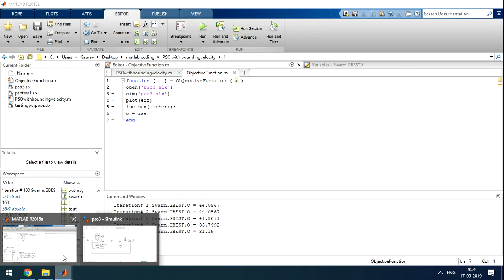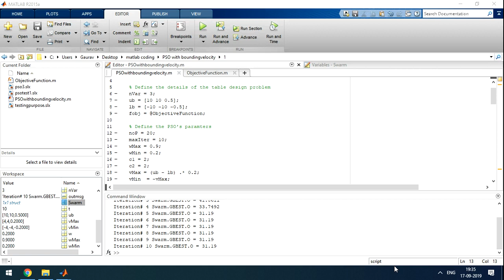Particle Swarm Optimization Algorithm in matlab code simulation of smith predictor PID controller